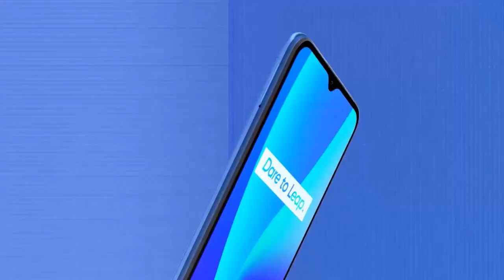Realme C15 phones have been launched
6.5 inches IPS LCD touchscreen
Li-Po 6000 mAh
Octa-core 2.3 GHz
13 MP, f/2.2, (wide)
Price $169.99